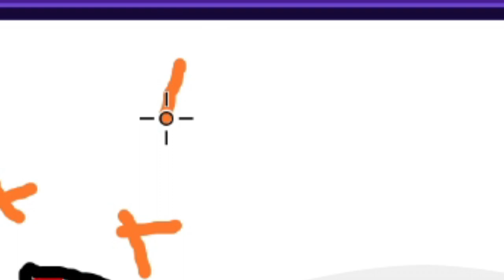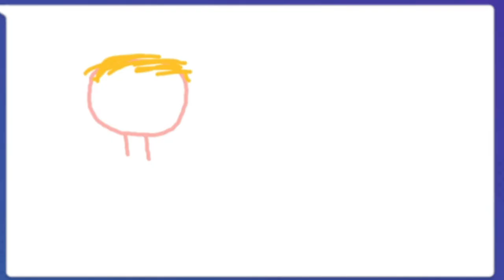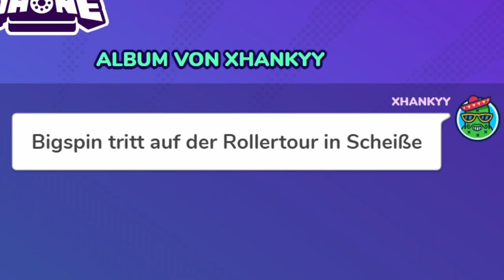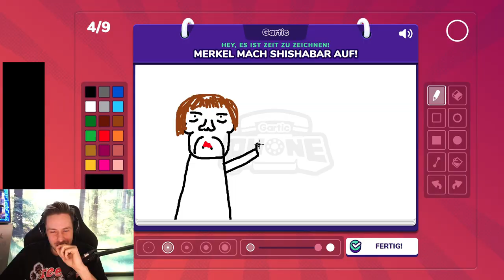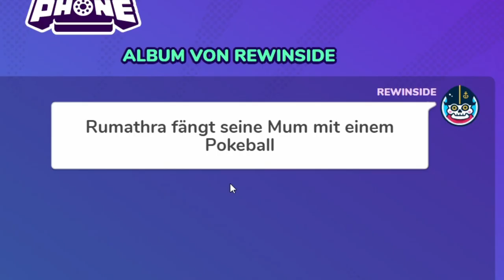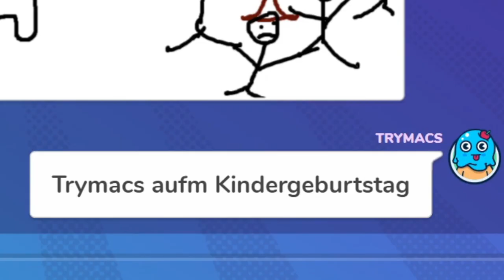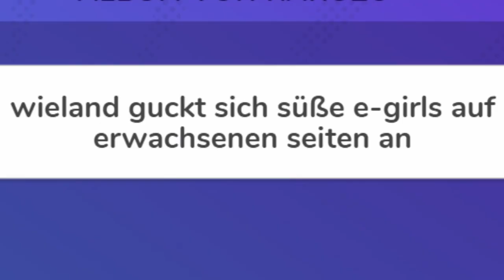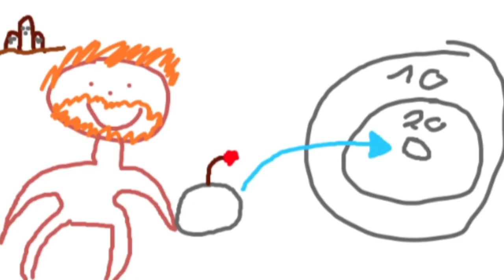TRYMACS zeichnet & ich sterbe vor Lachen 😂😂 GARTIC PHONE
Das waren die lustigsten Runden Gartic Phone ever! 😂
Zusammen mit @Trymacs, @Rumathra, @xHankyy, @Gamerstime, @Karuzo1g, @Repazmois, @BigSpinCR und Nova!
Schaut auch gerne bei den anderen vorbei! 🥰